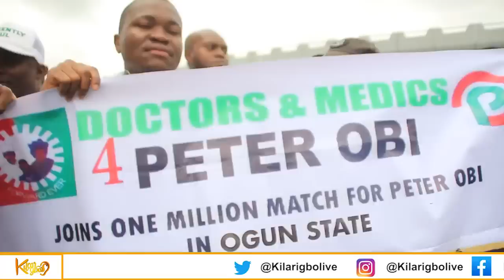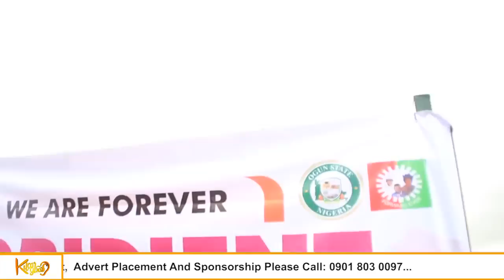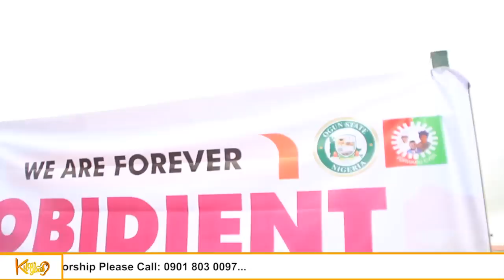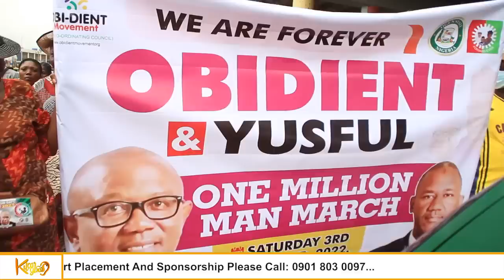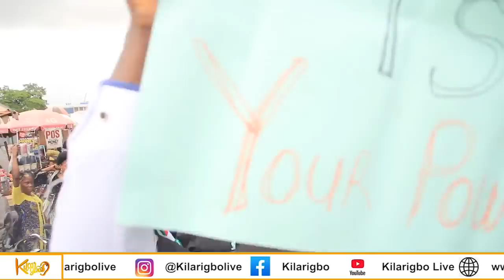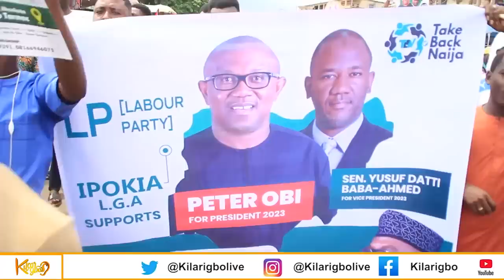We can't wait to vote for Peter Obi in 2023- Ogun State Obidient Youth